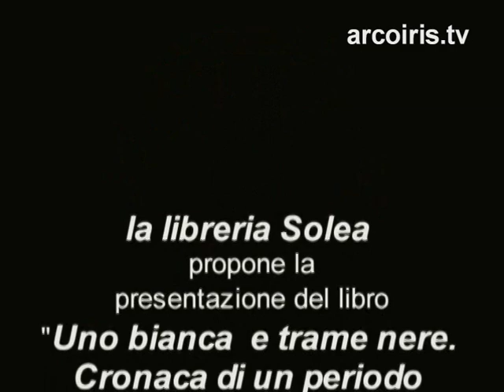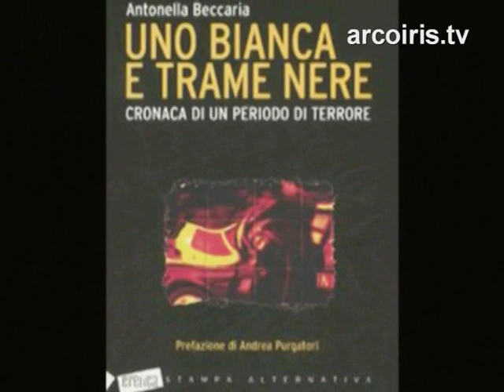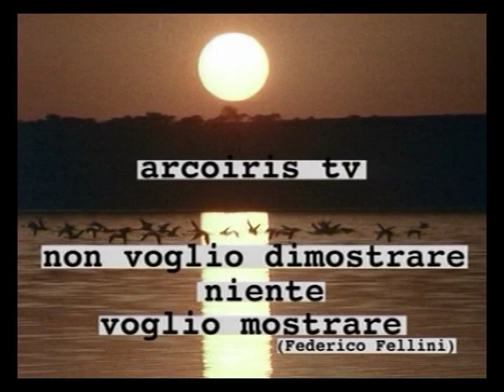Uno Bianca e Trame nere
Presentazione del libro "Uno bianca e trame nere. Cronaca di un periodo di terrore"di Antonella Beccaria (Stampa alternativa, 2007) presso Punto Spazio Espositivo (Casalecchio di Reno).

"D'accordo con il mio editore, è stato rilasciato con una licenza Creative Commons e dunque la sua versione elettronica è disponibile per il download sul blog

"La vicenda della Uno bianca - 103 azioni criminali, 24 vittime, 102 feriti - comincia nel 1987 e si conclude nel 1994 conl'arresto dei sei componenti della banda, cinque dei quali sono poliziotti in servizio. Processualmente, viene definita e archiviata come
una storia di rapinatori assassini. Ma anche in questo caso la verità giudiziaria non è sufficiente a risolvere l'enigma di fondo che tuttora avvolge l'esistenza e le feroci imprese compiute dai tre fratelli Roberto, Fabio e Alberto Savi e dai loro complici.
Fili doppi e tripli, riscontri e persino dati di fatto incontrovertibili legano la Uno bianca ad altre vicende che si sono consumate a cavallodi quegli otto anni. Dalla strage alla stazione di Bologna a quella di Peteano, dalla bufera politica provocata dall'inchiesta di Tangentopolial mistero della Falange Armata, passando attraverso la struttura di Gladio, le deviazioni dei servizi segreti e i collegamenti con diversi spezzonidella criminalità organizzata e persino con esponenti del terrorismo internazionale..." (dalla prefazione di Andrea Purgatori)

Relatori:
Fabio TEMPORINI -- Libreria SOLEA
Antonella BECCARIA -- scrittrice, giornalista
Simona MAMMANO -- Polizia di Stato -- Sindacato di Polizia SIULP
Alessandro GAMBERINI -- avvocato parte civile delle famiglie delle vittime e del Comune di Bologna
Produzione: Arcoiris Bologna